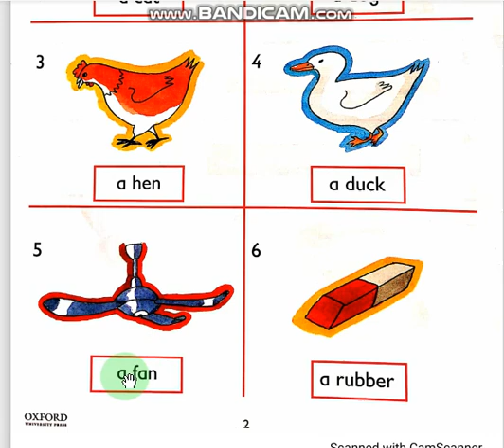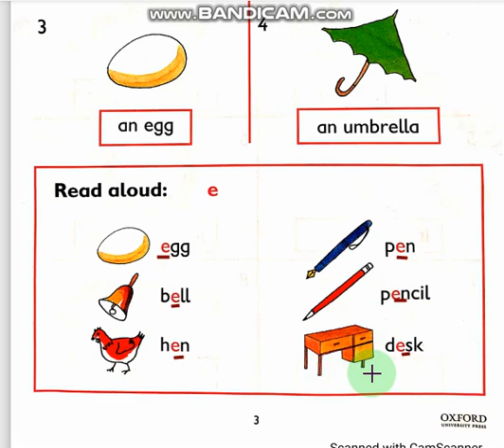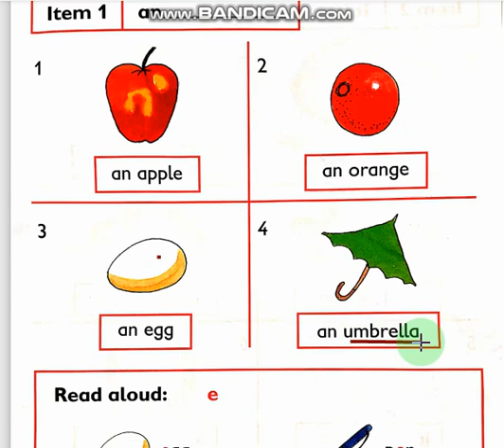1c readind and dictation words pg 1, 2, 3